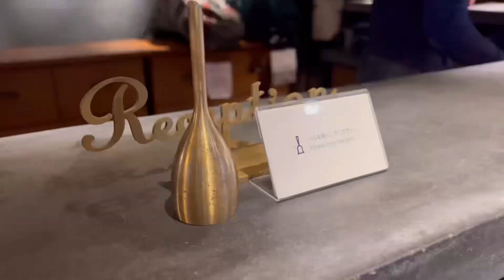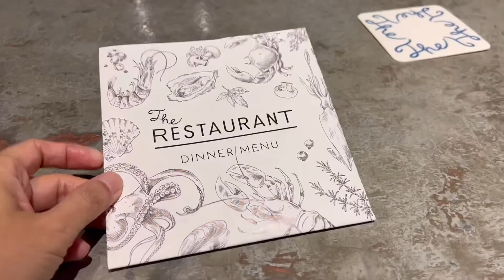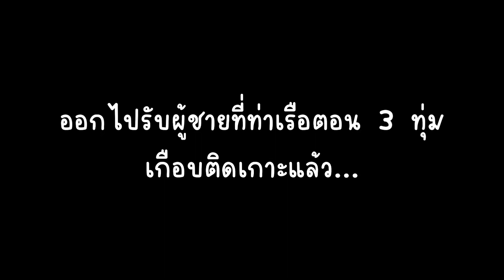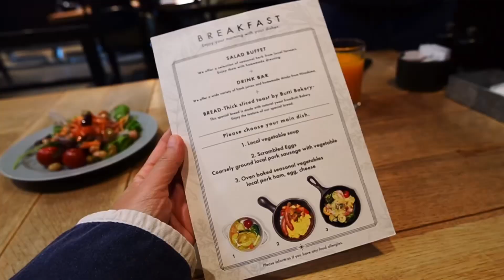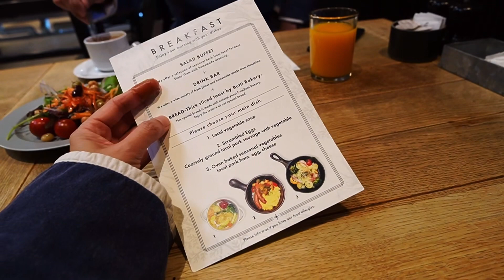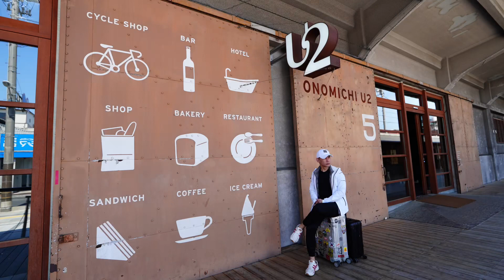Japan Travelog 2023 | รีวิวโรงแรม Onomichi U2 Hotel Cycle